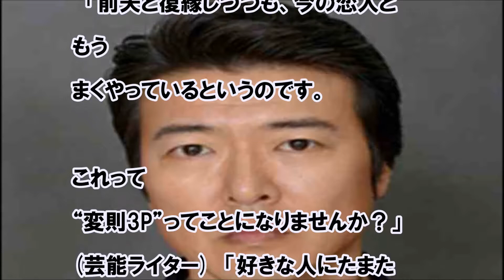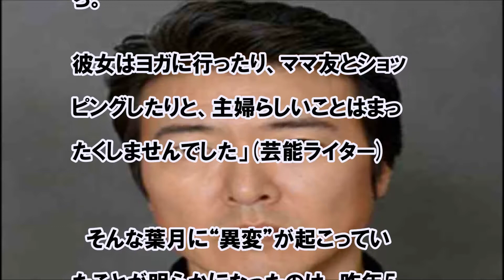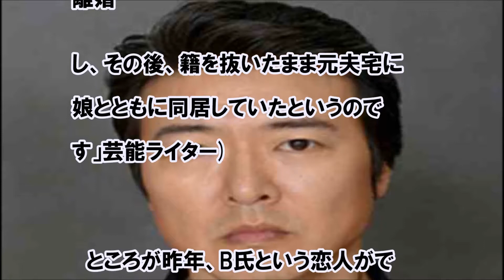葉月里緒奈 “同居離婚”発覚の陰で囁かれる「魔性の女」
説明
　　引用　yahoo japan
　　関連動画
           葉月里緒奈 “同居離婚”発覚の陰で囁かれる「魔性の女」復活